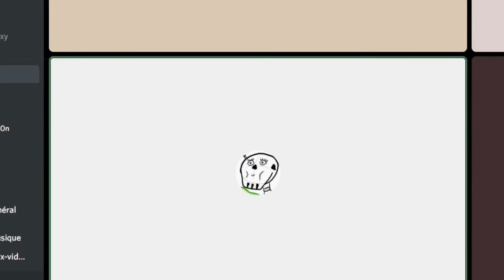CETTE ANECDOTES EST T'ELLE VRAI OU FAUSSE ?⚡️(avec 3 potes)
Dans cette vidéos en va raconter nos anecdotes et faudra savoir si elle sont vrai ou fausse.

Mes réseaux.↙️😁

Mon setup :
Ordi : 4k 60fps ordinateur (Predator) écran (Acer)
Micro : Micro à trépier (Emita CXD)
Webcam : théléphone Samsung A21
Clavier : acer
Souris : basic acer

Montage : vivacut premieum (17€ par mois)
Recorde : OBS studio 🎙

Je te laisse à +